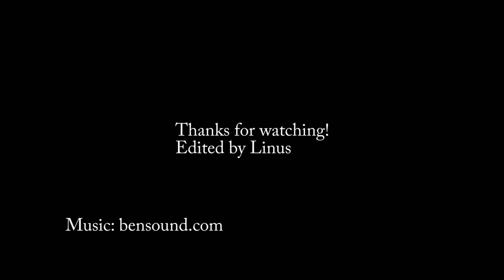Funday - Unreal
This space isn't obligatory, but I treat it like it is.